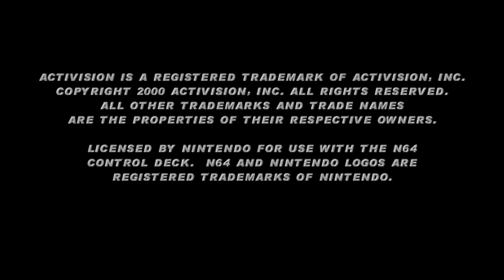Tony Hawk's Pro Skater 2 - Prototype - 4K - N64 - Project64 - Core i7 2600 - GTX 970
Tony Hawk's Pro Skater 2 - Prototype - 4K
Nintendo 64 - Project64
November 2022

an earlier prototype of Tony Hawk's Pro Skater 2 for the Nintendo 64...

EVGA Nvidia Geforce GTX 970 SSC - 4gb
16gb DDR3 (4x4gb)
128gb SSD - 2tb HDD